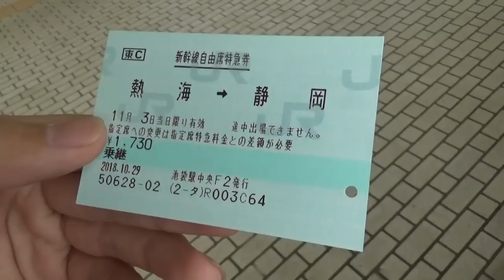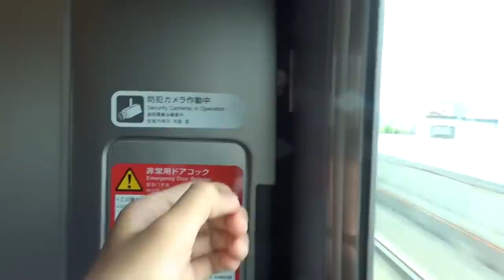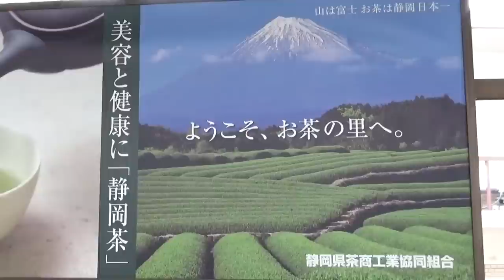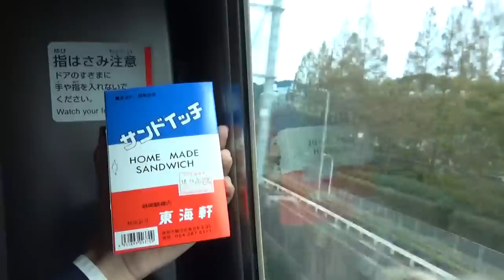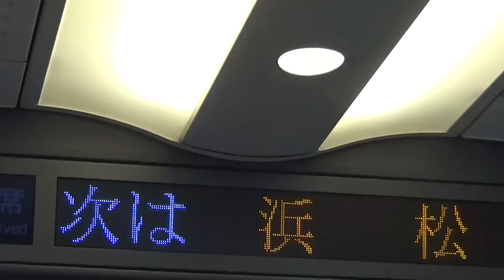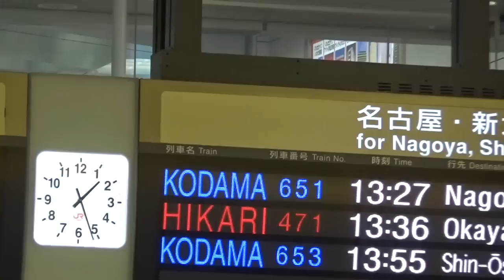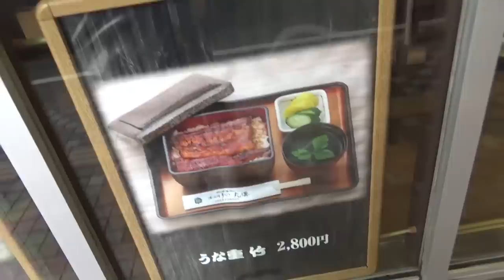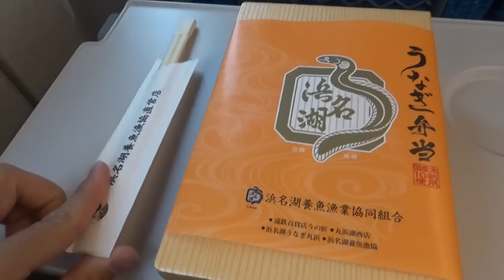(2)うなぎ・静岡茶 東海道新幹線グルメ旅【東海道山陽九州その２】新宿駅→熱海駅 11/3-102